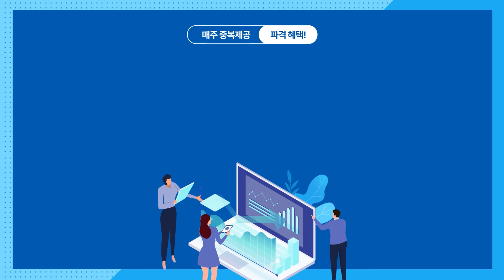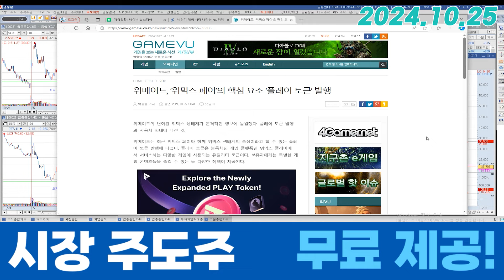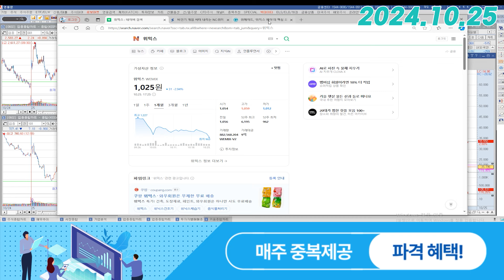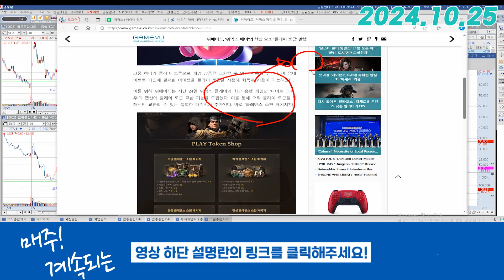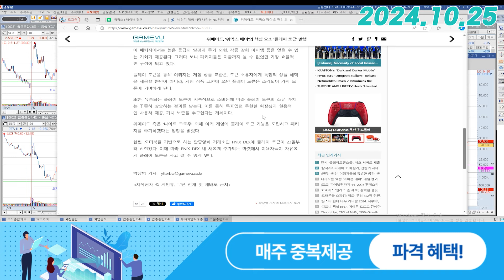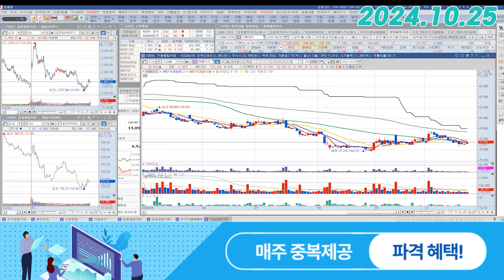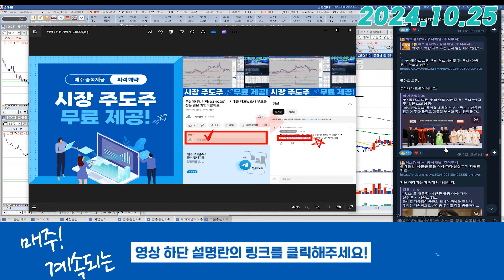위메이드 (112040) - 게임 업계가 다 힘드네요